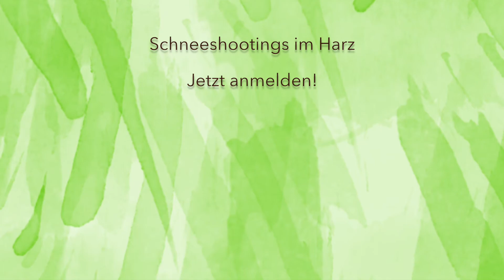Shootingeinblick #1 | Schneeshootingmit Hunden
🌿 Fotoshootings im Schnee | Making Of Video 🌿

Passend zum aktuellen Schneegestöber habe ich einen kleinen Einblick in ein Hunde-Fotoshooting für Euch ❄️

Lust auf ein Fotoshooting?

MEINE AUSRÜSTUNG:

Canon EOS 7D Mark ii & Canon EOS 5D Mark iii
Canon 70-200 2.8 L , Canon 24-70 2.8 L , Sigma 35mm 1.4 ART,
Photoshop CC & Lightroom